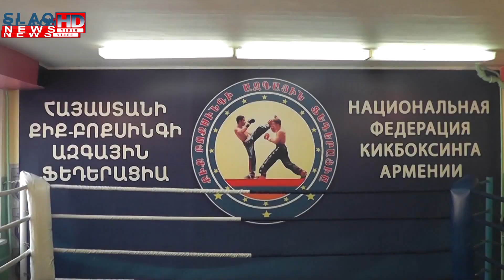Հաղթանակները բազմապատկելու հեռանկարով. Քիք-բոքսինգի ազգային ֆեդերացիայի հաշվետու ժողովը